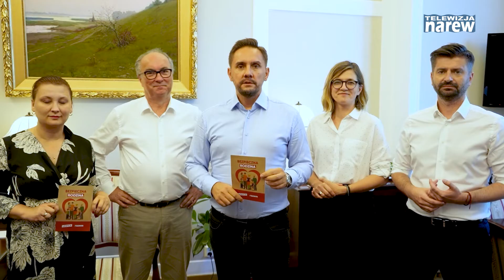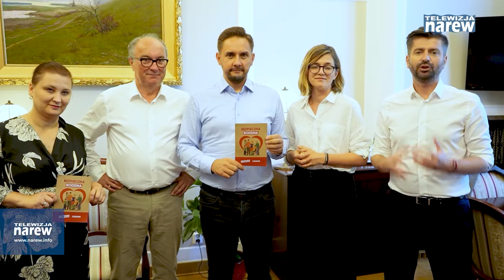Wakacyjna Trasa Lewicy w Łomży i Suwałkach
W najbliższą sobotę (23 lipca) do województwa podlaskiego zawita Wakacyjna Trasa Lewicy "Bezpieczna Rodzina". Otwarte spotkania z posłami i politykami odbędą się w dwóch miejscowościach. Będą mieć formę pikników rodzinnych z watą cukrową i innymi atrakcjami.